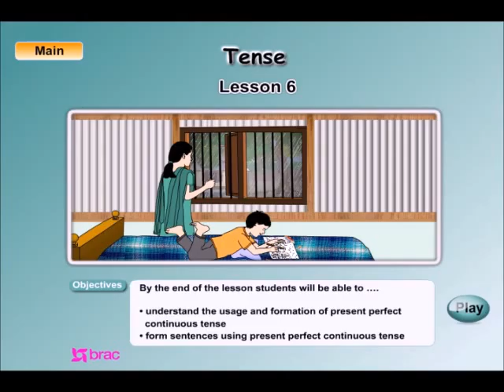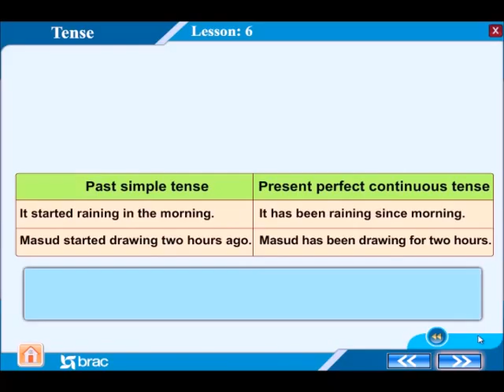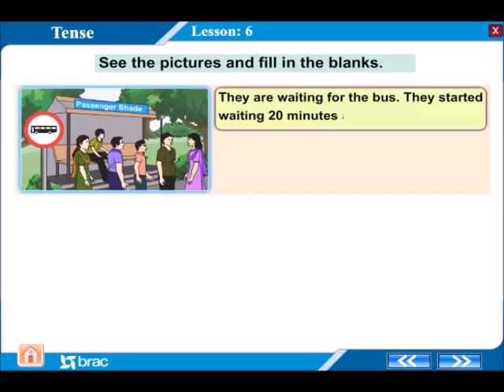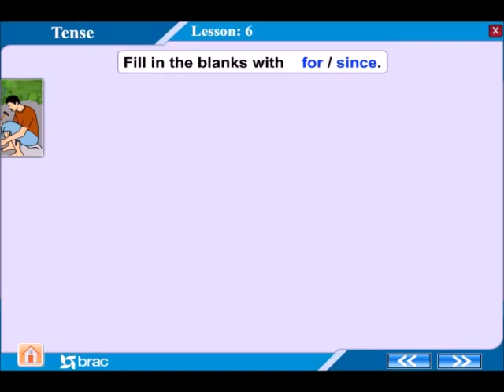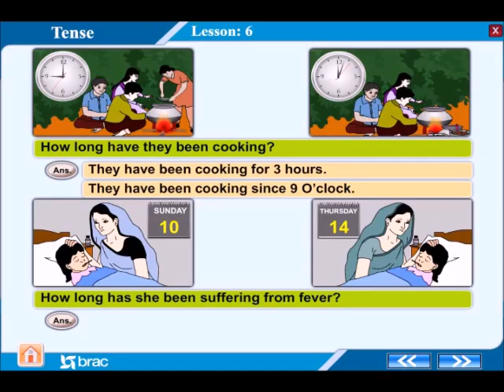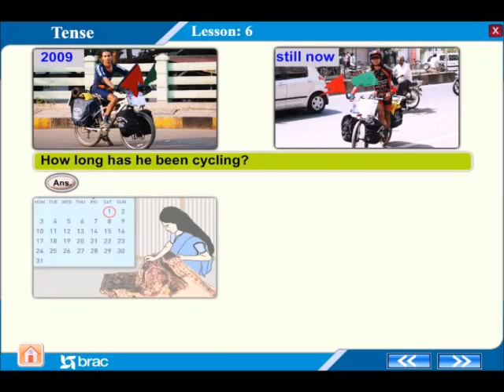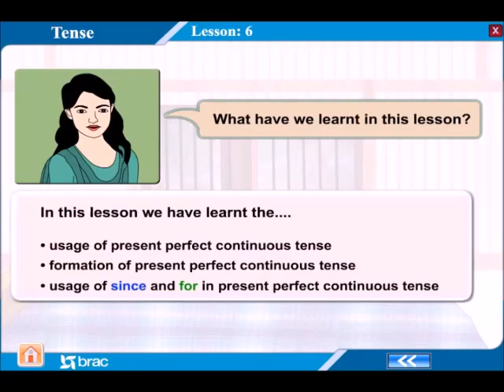Class VI English For Today Grammer Tense Lesson Six